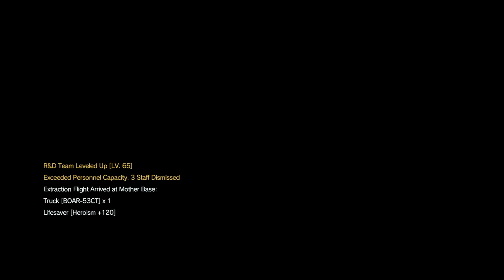MGS V The Phantom Pain: Episode #28 Code Talker S Rank [PS4]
I enjoy uploading gameplay of a wide variety of different games, i usually tend to upload clips of accomplishments, something i enjoyed or feel proud of or something that was difficult to do.

Upcoming uploads will be:

• Crash N.Sane Trilogy (Gem Runs + Relic Speedruns)
• Crash Team Racing (Time Trials)
• Metal Gear Solid V (S Rank Missions)
• Dishonored (Low Detection Stealth + Dunwall City Trials)